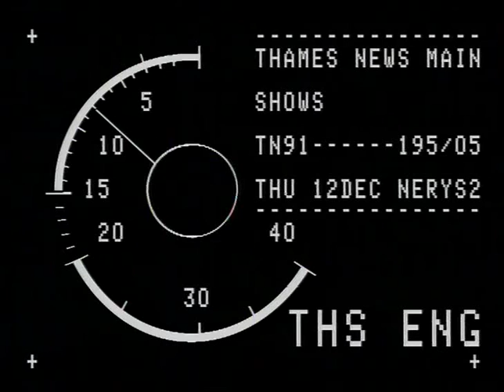TN-91-195-005.m4v | Thames News Archive Footage